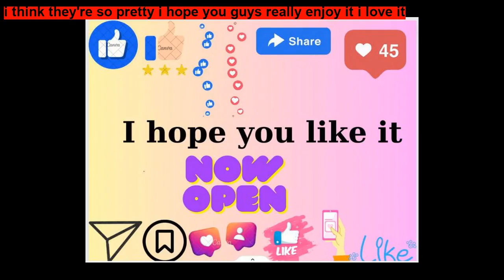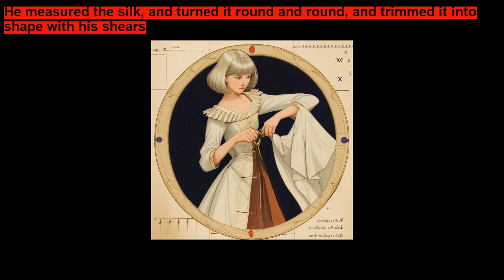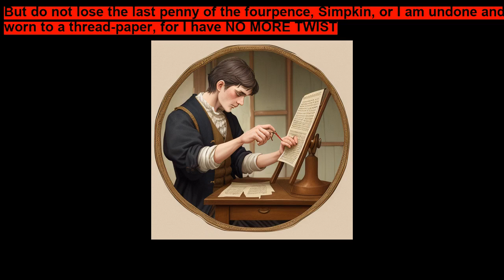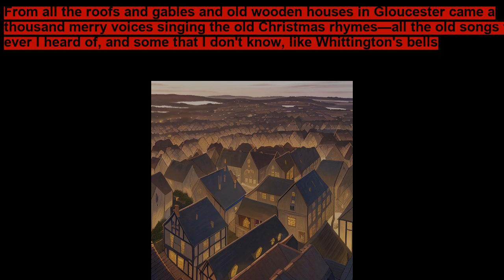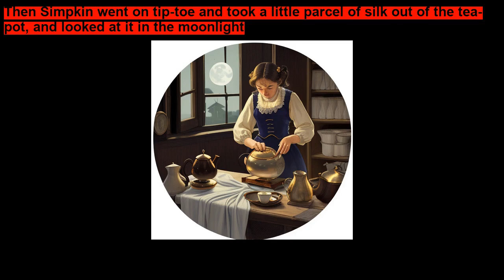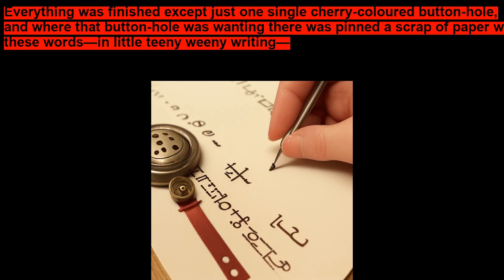The Tailor of Gloucester ~ Short Stories for Kids